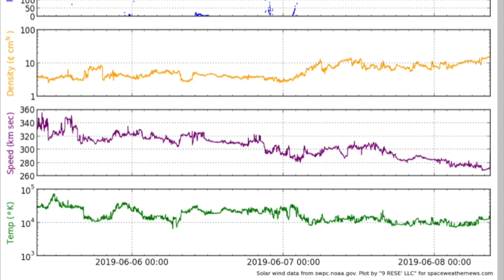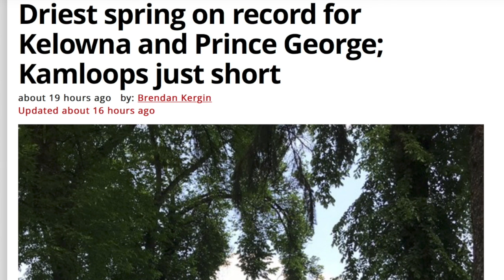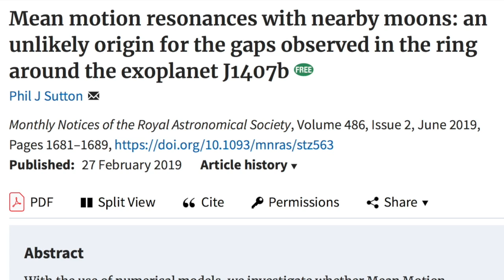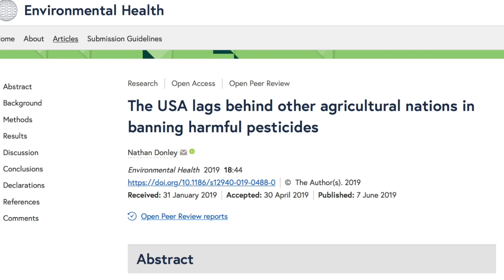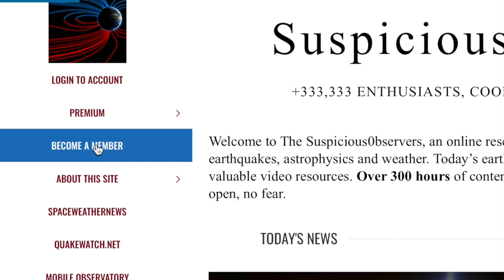Monsoon, Solar Wind, Tide Quakes, Climate, Poison | S0 News Jun.8.2019